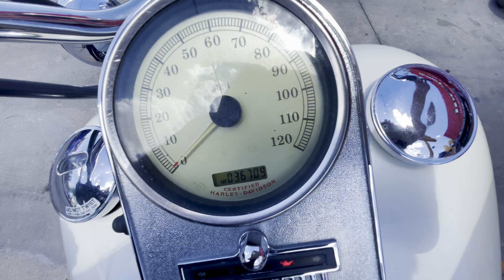Harley Davidson - Road King - 2004 (VENDIDA)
Harley Davidson – Road King
- Año: 2004
- Motor: 1,450 cc
- Millas: 36,700
Preciosa Road king, con alforjas, escapes rinehart, y defensa, planchas y accesorios originales harley , impecable la motito jala machin, pudiera tomar a cuenta.
Visítanos en Bigperro Motos, a un lado de Fotográficos Ayala sobre la Av. Fedor Dostoyevzki 502, Alamedas I Etapa. ¡Mándame un wpp o llámame al 6️⃣1️⃣4️⃣-2️⃣4️⃣9️⃣-2️⃣3️⃣-2️⃣8️⃣, soy de trato!
- Hacemos envíos a toda la república 🇲🇽